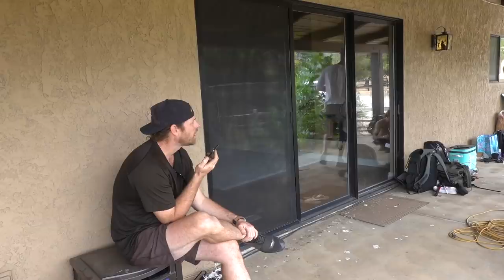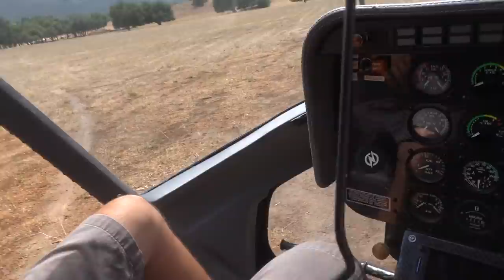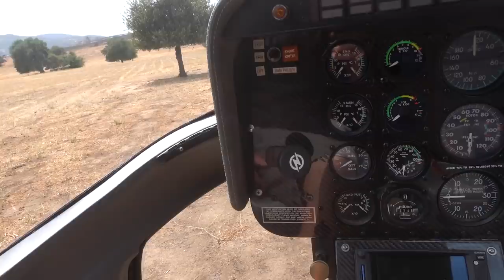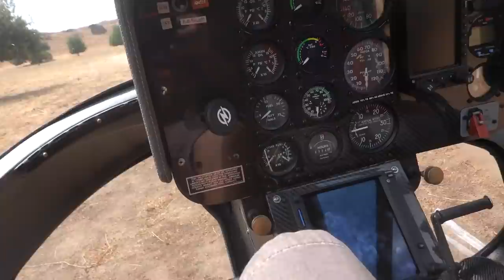GUESS IT'S TIME TO BUILD A HELICOPTER LANDING PAD AT MY HOUSE!